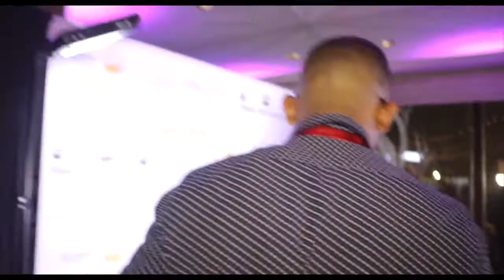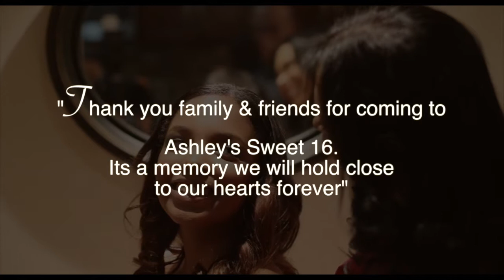Ashley's Sweet 16 (Photo booth fun)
BLAS Center Productions proudly brings to you a very special Sweet 16 photo booth moment for Ashley, along side her family and close friends.

This is a backdrop style photo booth, one of the 2 different photo booth styles that you can select from our BLAS BOOTH.

Book our photo booth for any event and you get a FREE photo booth recap video.